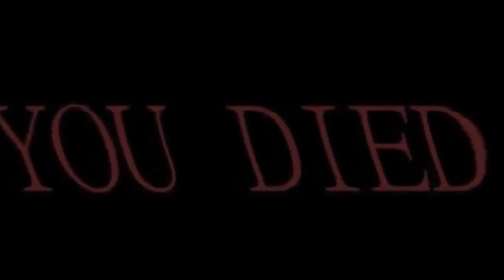2022百樂門跨年之被阿昌撞死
媽的我的眼鏡鼻樑墊直接變成扁的